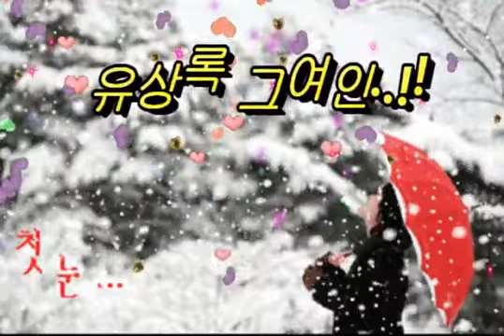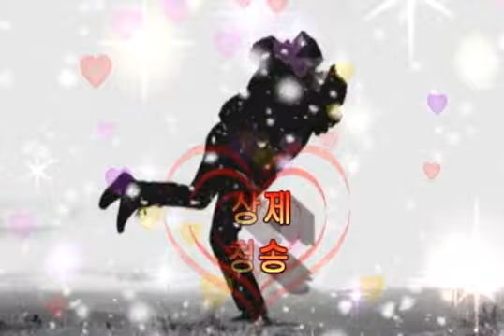🎧 유상록에 그여인🎸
유상록노래도 좋아요